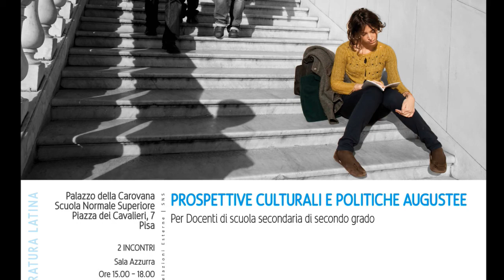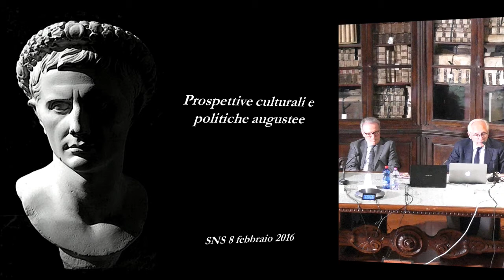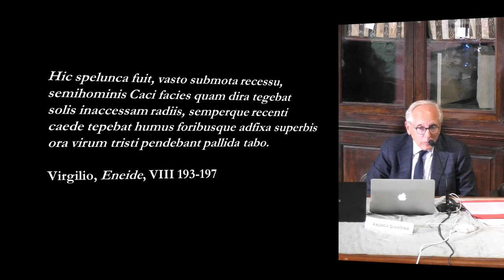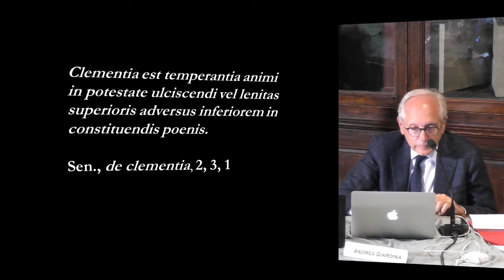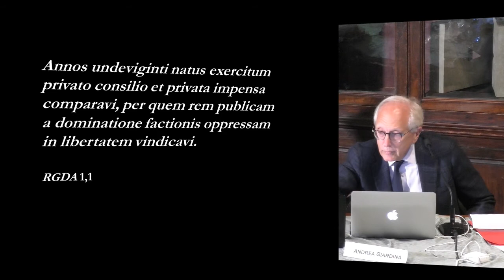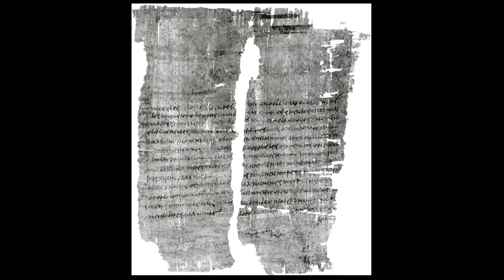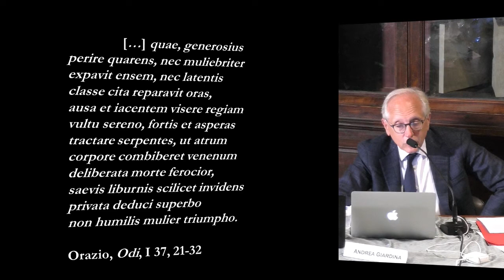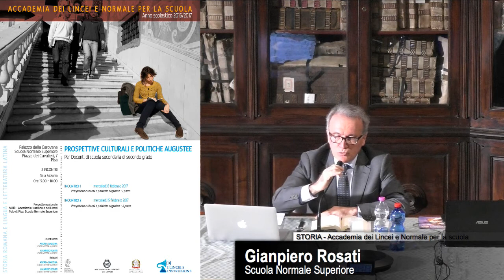Storia Romana e Lingua e Letteratura Latina - Accademia dei Lincei e SNS - 8-02-2017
Storia Romana e Lingua e Letteratura Latina - Prospettive culturali e politiche augustee

Andrea Giardina, Scuola Normale Superiore
Gianpiero Rosati, Scuola Normale Superiore

DESTINATARI

Il corso prevede due appuntamenti della durata di tre ore: in ciascuna occasione si terranno due seminari a seguire, uno a cura del prof. Rosati e uno a cura del prof. Giardina, tra loro collegati tematicamente.
L’obiettivo è fornire ai partecipanti strumenti critici di indagine per affrontare in modo nuovo e originale temi e percorsi classici della loro disciplina.

PROGRAMMA

Incontro 1 Prospettive culturali e politiche augustee – I parte
Incontro 2 Prospettive culturali e politiche augustee – II parte

DATE E SEDI

SEDE

RELATORI

COMPETENZE ATTESE

I docenti potranno imparare a confrontarsi in modo originale con i temi tradizionali della propria disciplina e a mettere in luce – nei moduli didattici che elaboreranno – nuove chiavi di lettura e nuovi percorsi tematici da proporre ai propri studenti.

CONTATTI